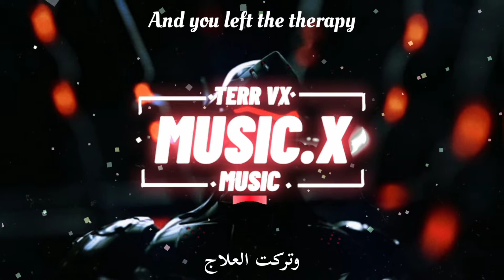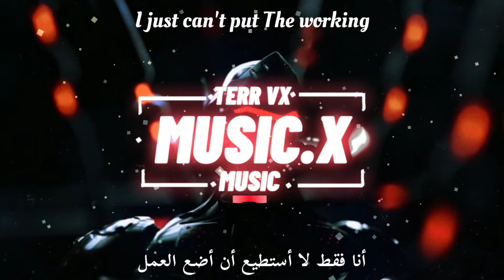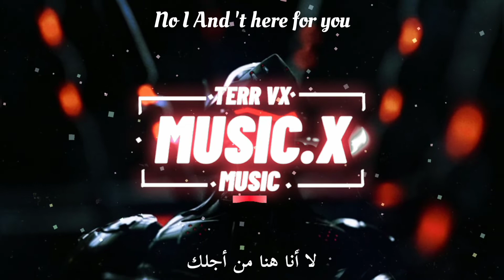Benjamin carter it's Time To go [Terr Free Release]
Hello, I am a music content creator💖

Thanks🎧